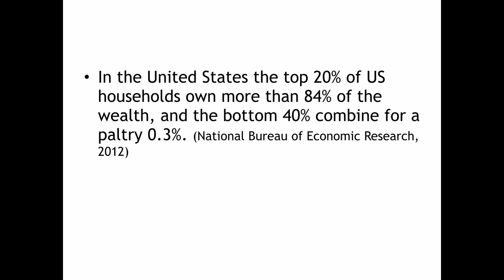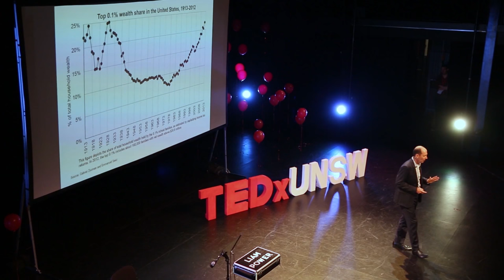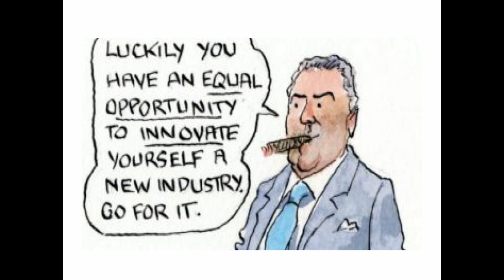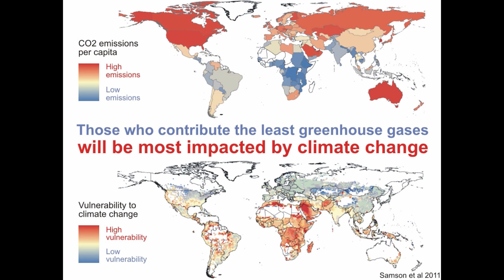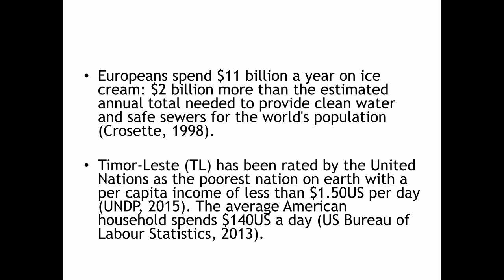Why Does Equality Matter? | Jeremy Moss | TEDxUNSW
Equality. What is it? How do we impact it as a society? In this talk Professor Jeremy Moss takes us on a journey throughout the world in order to understand equality and the threats we pose to it as a society. From money as an inequality to the effects of Green house gases, to even the smallest of factors, these all impact upon us and the equality we obtain.

Professor Moss’s main research interests are in political philosophy and applied philosophy. Current research interests include projects on: climate justice, the ethics of renewable energy as well as the ethical issues associated with unconventional gas and fossil fuel exports. He leads the Climate Justice Research program at UNSW and has published several books including: Reassessing Egalitarianism, Climate Change and Social Justice, and Climate Change and Justice (Cambridge University Press). He is the recipient of the Eureka Prize for Ethics, the Australasia Association of Philosophy Media Prize and several Australian Research Council Grants.